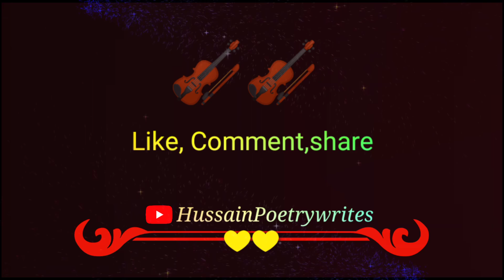New Black screen WhatsApp status | Pashto Shayari | HussainPoetrywrites